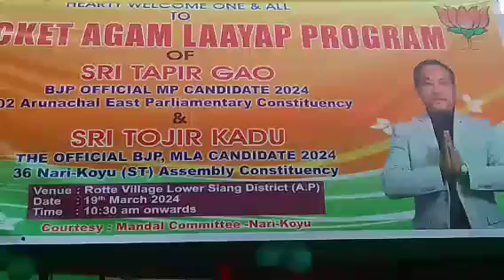Adi Galo Women Ponung Party Welcome To Sri Tojir Kadu at Rotte19.3.24.